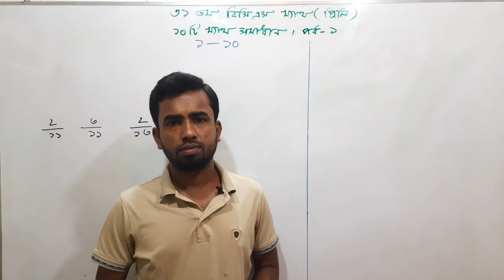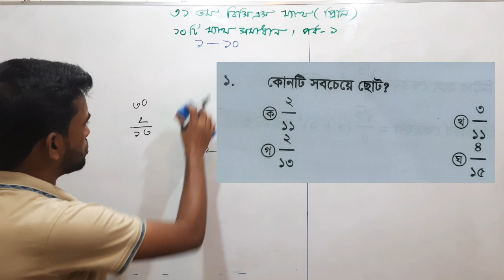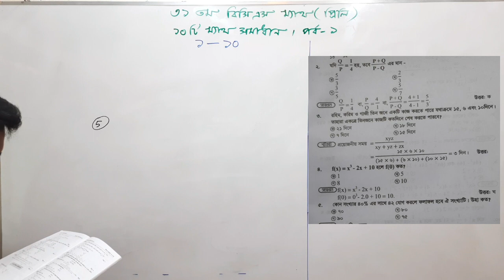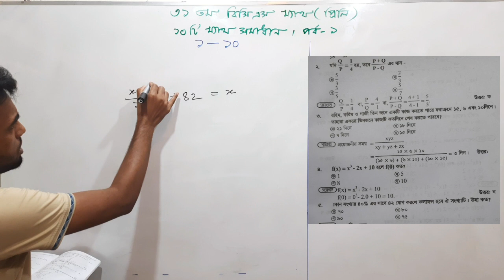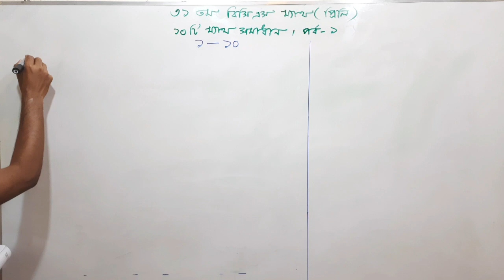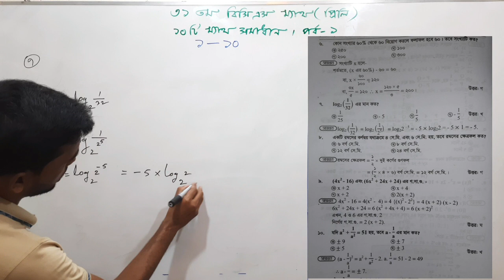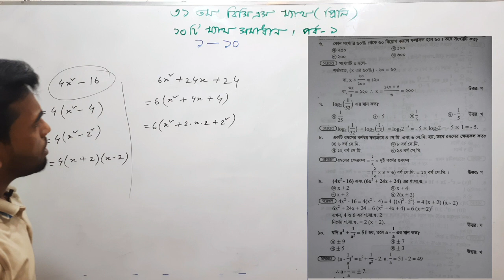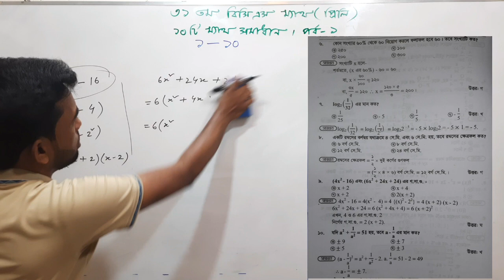31th BCS Preliminary Math Question Solution||৩১ তম বিসিএস প্রিলি ম্যাথ প্রশ্ন সমাধান,১থেকে ১০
৩১ তম বিসিএস প্রিলি ম্যাথ প্রশ্ন সমাধান,, ১ থেকে ১০